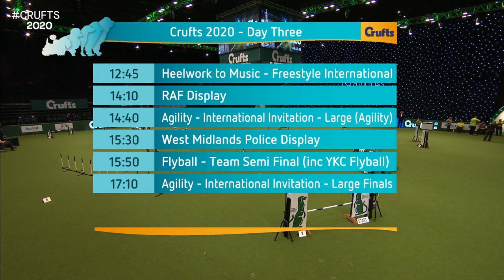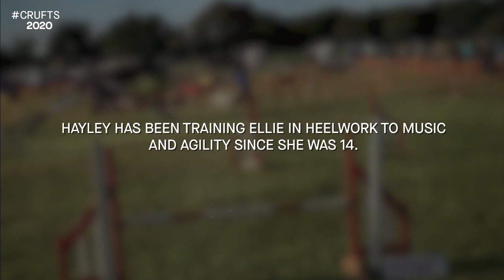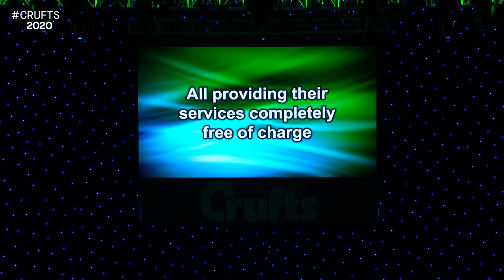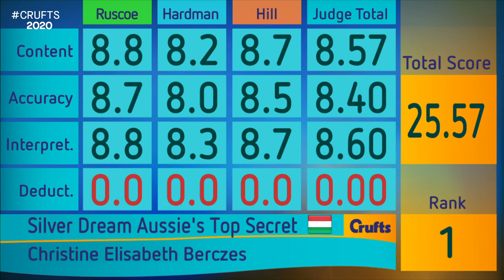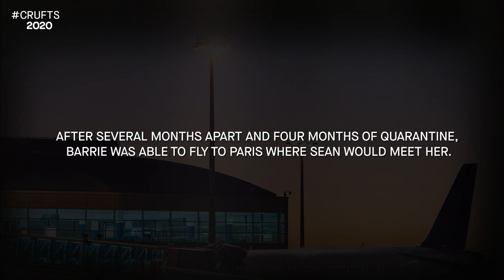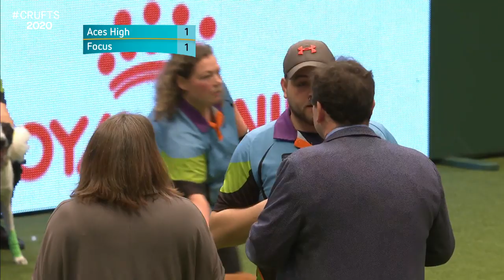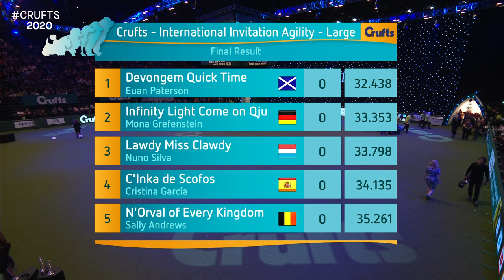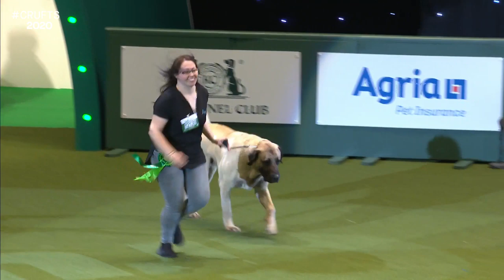Day 3 Live | Crufts 2020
It's day 3 and Super Saturday at Crufts 2020! The Southern Golden Retriever Display Team return to Crufts, it's the flyball semi-finals and the International Agility Competition and the day wraps up with the Working and Pastoral Group Judging.

Day 3 Full Programme:

08:15 Agility – International Invitation – Large – Jumping
08:55 Agility – Crufts Team – Small Final
09:55 International Junior Handling Competition Part 1
11:15 Lowland Search and Rescue
11:35 International Junior Handling Competition Part 2
12:25 Southern Golden Retriever Display Team
12:45 Heelwork to Music – Freestyle International Competition
14:10 Crufts EXTRA with Scarlett Moffatt
14:40 Agility – International Invitation – Large (Agility)
15:30 West Midlands Police Display
15:50 Flyball – Team – Semi Finals (inc YKC Flyball)
16:40 Crufts EXTRA with Scarlett Moffatt
17:10 Agility – International Invitation - Large – Agility Finals
17:40 Heelwork to Music – Freestyle International Winner
17:45 International Junior Handling Competition – Final Judging
18:00 Scruffts Final
18:15 Obedience Champion (Bitch) and Reserve (Bitch) Display
18:30 Group Judging (Working) and Presentation
19:20 Group Judging (Pastoral) and Presentation